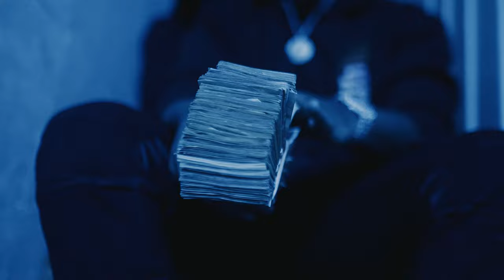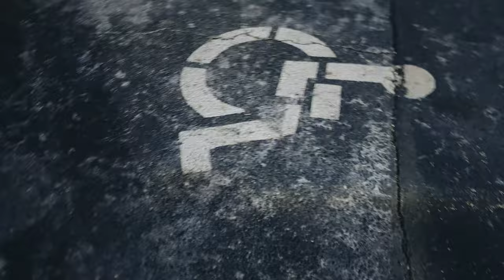LAMB$ - TRAPPED OUT(MUSIC VIDEO) FILMED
Lamb$ - Trapped Out Prod By 10FIFTY

Follow Lamb$ on Social Media @Insomniaclambs